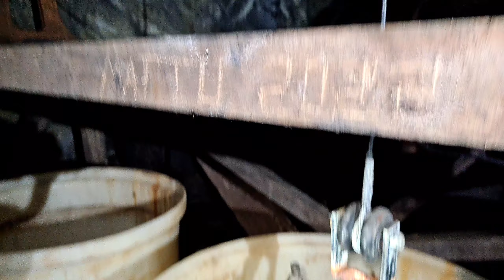1000ft Underground in North Wales